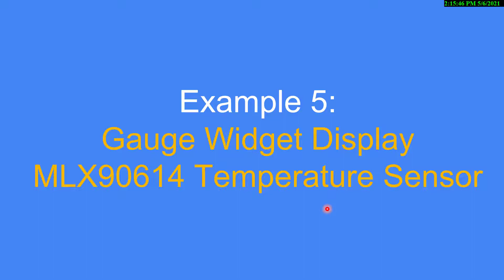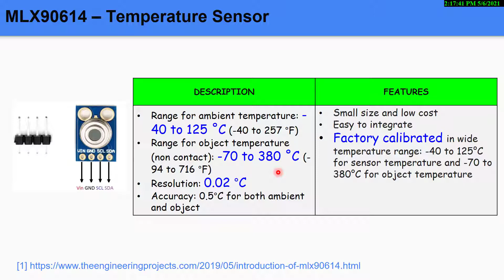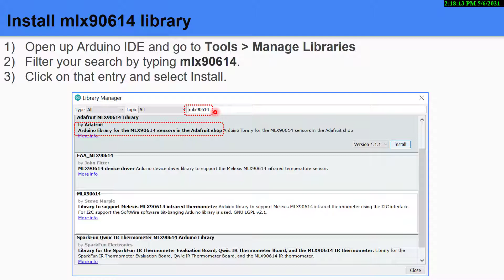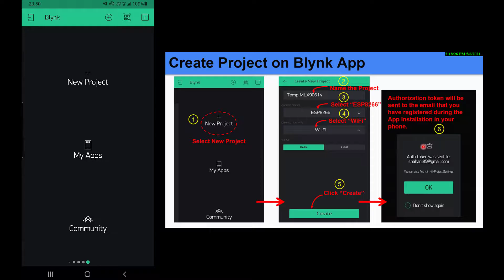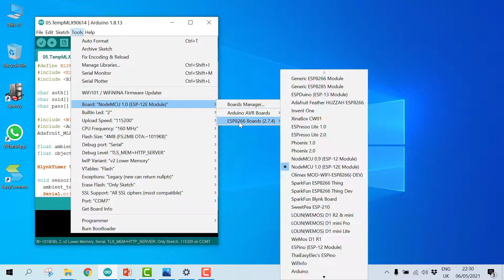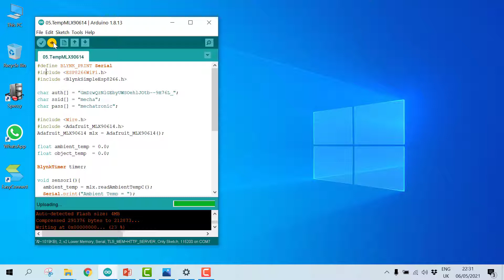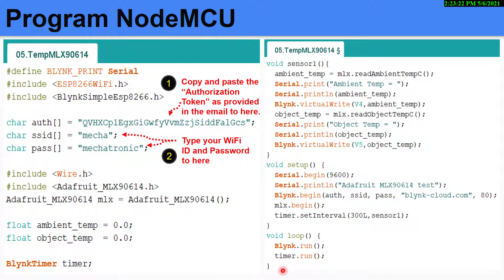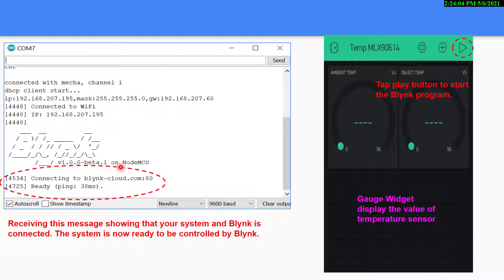Blynk for Beginners - Example 5: Gauge Widget display MLX90614 Temperature Sensor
Hi Everyone,

In this video, I am going to show a tutorial on to setup gauge widgets in Blynk app that is use  to display a temperature from MLX90614 temperature sensor that is connected to IoT device named NodeMCU ESP8266.

The Blynk program contains two gauge widgets that will display ambient and object temperature detected by MLX90614 sensor.

Blynk app is most popular IoT app that easy to learn. A lot of application can be done by using this Blynk app.

By learning this kind of examples, you will able to develop a simple project that use Blynk app with NodeMCU ESP8266.

I hope you enjoy this video tutorial.